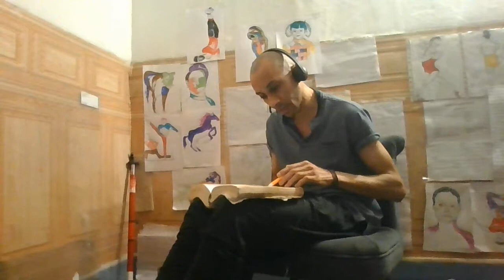Fidélité à partir du CONCEPT idée découverte/idée plagiat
Partage.